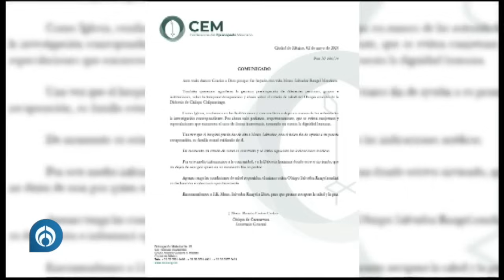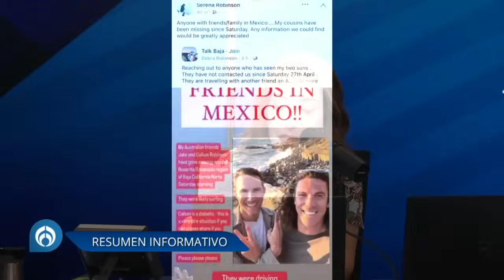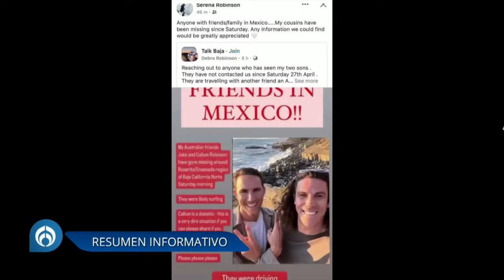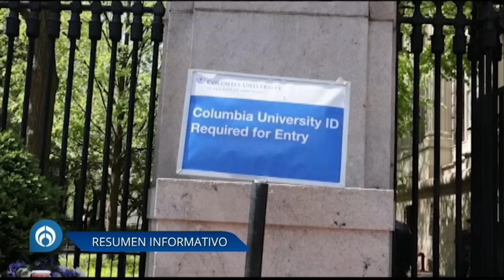Titulares del 3 de mayo de 2024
Les invito a que me acompañen con toda la información que necesitan para iniciar su día en AzucenaxFórmula

Aquí los titulares